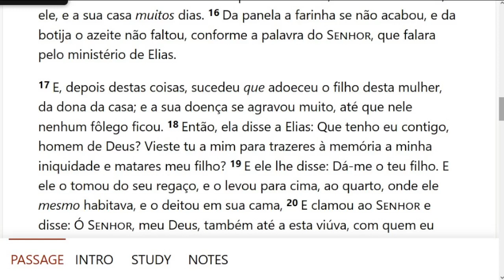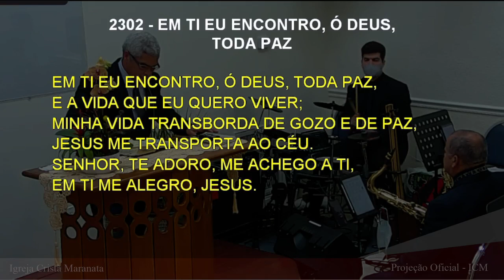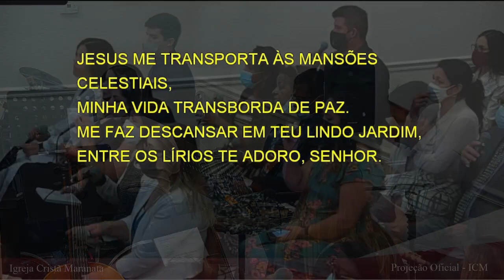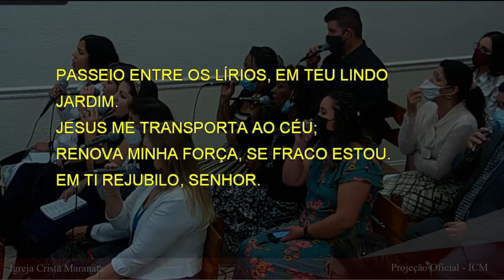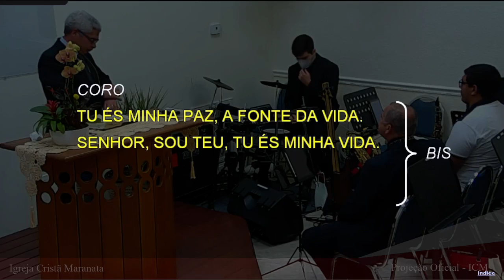Sunday Service (2021-12-19) Maranatha (Pompano Beach, Florida)